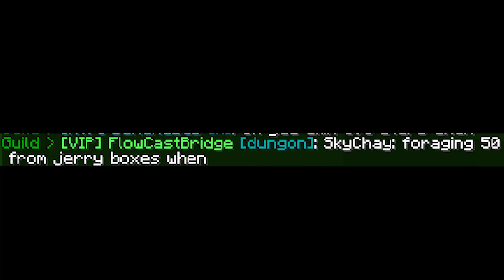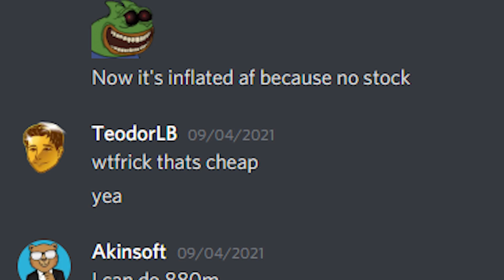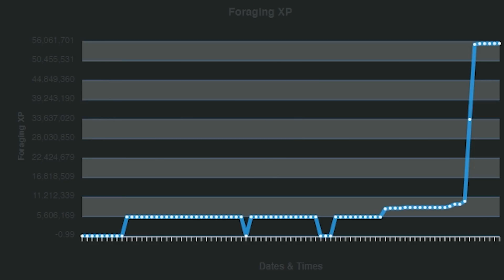How I got Foraging 50 without chopping trees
Foraging is great, especially when you don't have to touch a single tree anymore

Inspired by and helped by